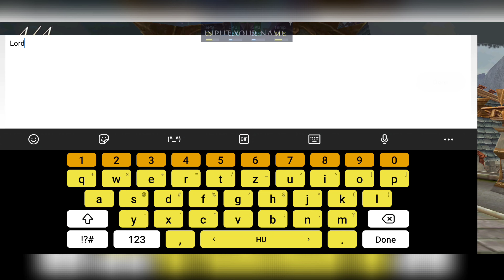Order & Chaos Online | MMORPG | Android Gameplay | Galaxy S21 Ultra 16/512 Snapdragon 888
" Team up with your friends to take on quests and explore our vast fantasy world, achieve heroic feats and lead your guild to the top of the multiplayer leaderboard.

• Use the advanced character creation system to customize your heroic avatar, in true MMO RPG fashion.
• 5 races available: Elves and Humans fight for Order, Orcs and Undead for Chaos, and the Mendels are neutral. You can have no less than 5 different characters in our game.
• Choose your gender, appearance, class and talents. With over 15,000 skills and 8,000 pieces of equipment to assist you through your quest, your game will not be over soon.

• Explore the world of Haradon solo, or unleash the true multiplayer game experience: Make friends or enemies, trade, duel, communicate and more. A wide range of interactions makes each player a living part of this fantasy universe.
• Join a party or guild to become stronger and coordinate with your teammates to overcome the most challenging part of MMO games: our Legendary dungeons.
• Take part in epic multiplayer fights and try to lead your guild to the very top of Haradon.

• Travel through the most majestic settings of this deep fantasy world -- from dark forests to deserts, jungles, mountains and more -- on foot or by magical means.
• Talk and interact with hundreds of characters to find over 1,500 quests to perform.

• The Battlefields are a new PvP mode where teamwork far outweighs individual strength. Try to capture the opposing team's flag and bring it back to your base to score.

• Ride into battle faster than ever on the brand-new mounts, including Blood.y Ghost Horse, Silver Despair, Peaceful Kraken, and more.